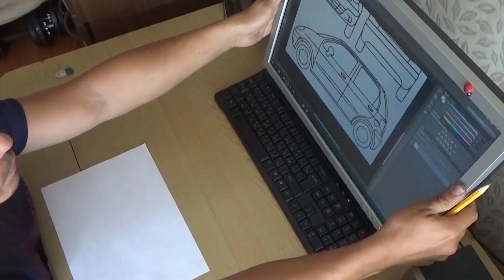Граффити на машине, первый опыт.